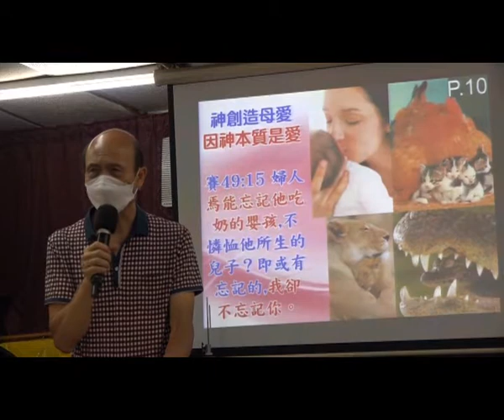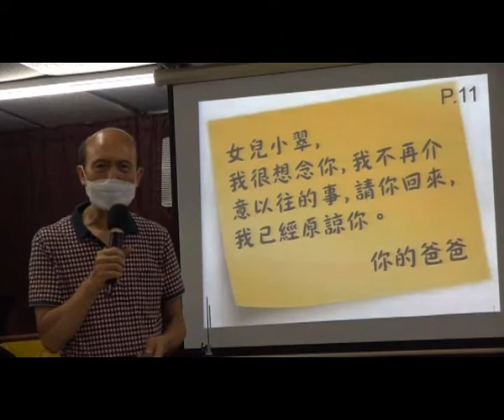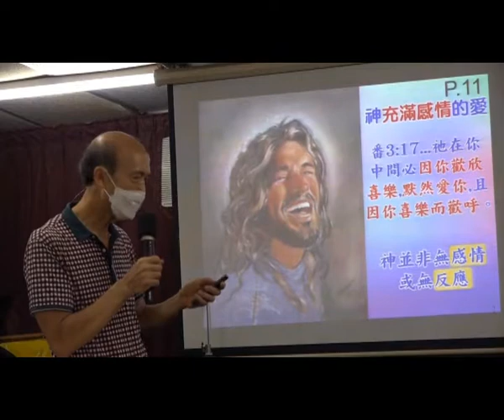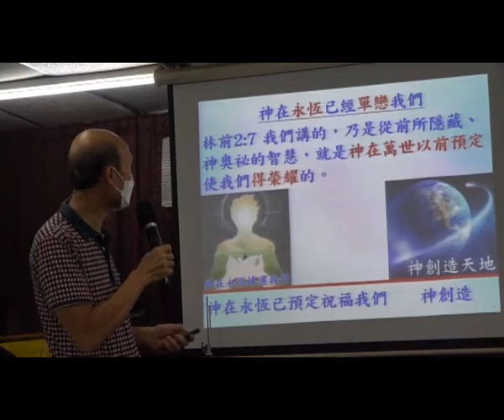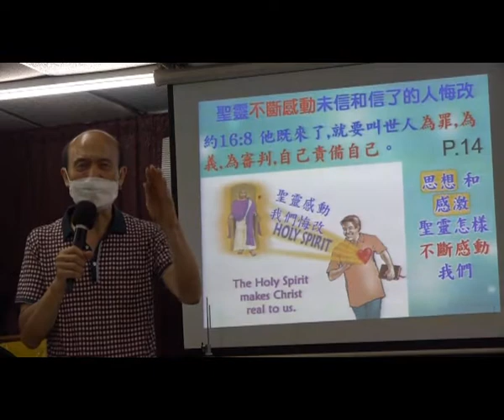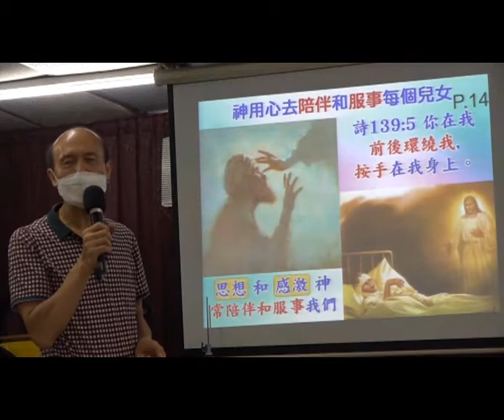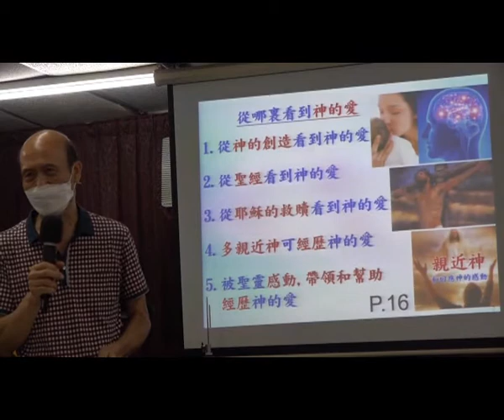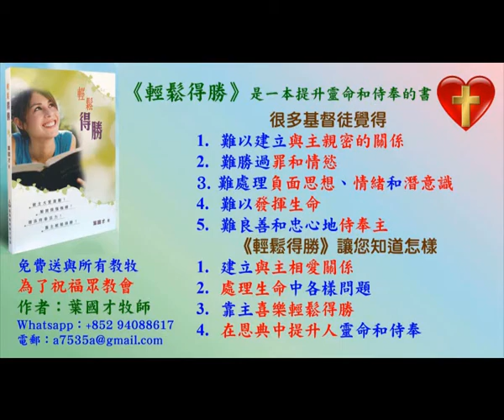輕鬆得勝 (1B) - 神對我們有豐富的感情 - 9.2021 -葉牧師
輕鬆得勝 (1B) - 神對我們有豐富的感情

1. 與主的關係：怎樣建立與主相愛的關係，怎樣從主的愛得力，怎樣深信神的供應和計劃。
2. 處理生命：怎樣不被人、罪、負面思想情緒和潛意識、婚姻和生活的問題、和侍奉的問題影響。
3. 進入不同層次的侍奉：侍奉可以由簡單的生活見證，到建立別人的靈命，或進入策略性的侍奉。

《輕鬆得勝》的特色：
1. 一目了然：簡單知道怎樣處理和發揮生命。
2. 有實際可行的方法：我和很多人曾20年實際地應用。
3. 可以輕鬆喜樂地得勝：可以在恩典中輕鬆喜樂地處理任何問題，不需要在壓力下成長。因為耶穌的軛是容易的，而神喜悅我們任何真心的努力。
4. 活出《輕鬆得勝》並不太難：處理和發揮生命並不是遙不可及。